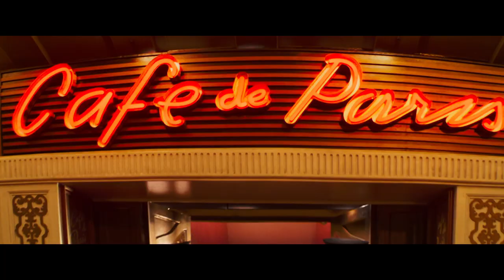NOITE PASSADA EM SOHO – Trailer Dublado Oficial – Breve nos cinemas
DIRETOR: Edgar Wright
ROTEIRISTAS: Edgar Wright and Krysty Wilson-Cairns
PRODUTORES: Nira Park, Tim Bevan, Eric Fellner, Laura Richardson, Edgar Wright
ELENCO: Anya Taylor-Joy, Thomasin Harcourt McKenzie, Matt Smith, Terence Stamp, Diana Rigg, Rita Tushingham, Michael Ajao, Synnøve Karlsen

Thriller psicológico de Edgar Wright sobre uma jovem apaixonada por design de moda que é misteriosamente capaz de entrar na década de 1960, onde encontra seu ídolo, um deslumbrante aspirante a cantor. Mas a Londres dos anos 1960 não é o que parece, e o tempo parece desmoronar com consequências sombrias...